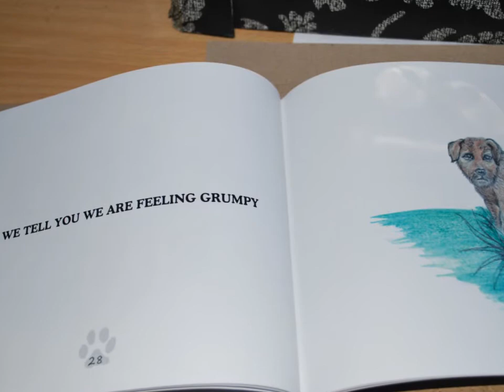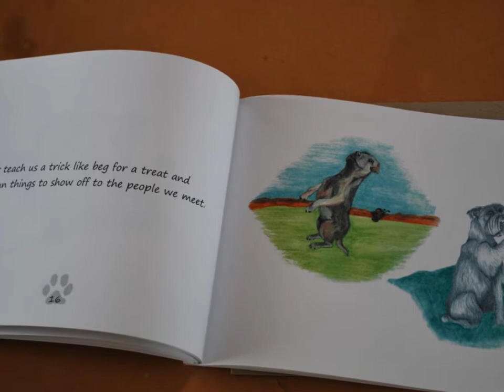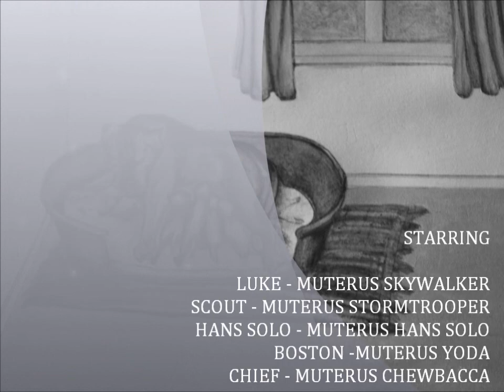Muterus Boys 1st Birthday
Special First Birthday Photo Collection for my MUTERUS BORDER TERRIER boys litter.